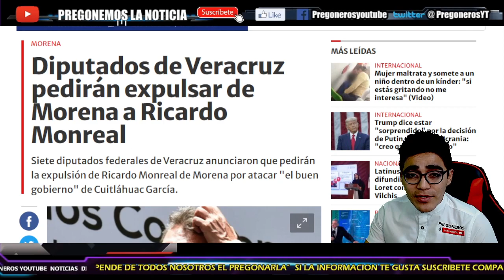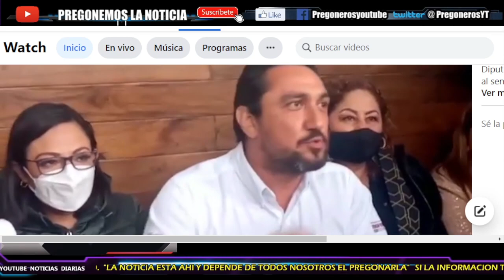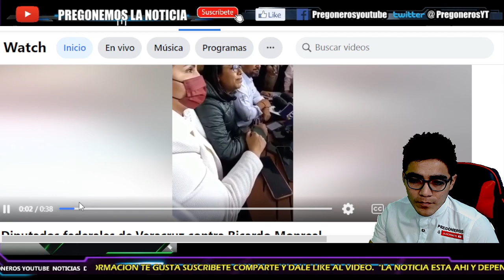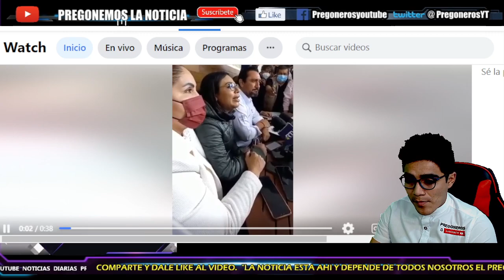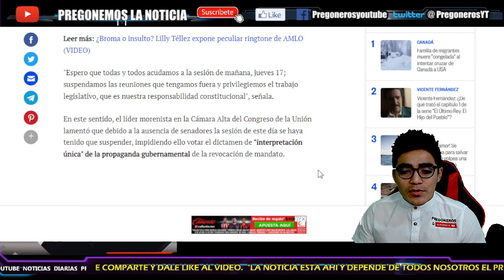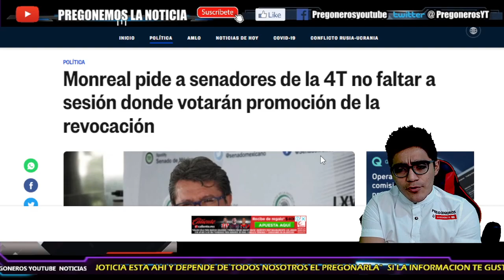¡ EN PLENA CAMARA LO ANUNCIAN ! ¡ DIPUTADOS FEDERALES VAN POR EL ! ES OFICIAL VAN POR SU EXPULSION !